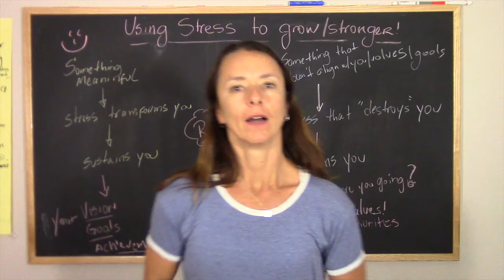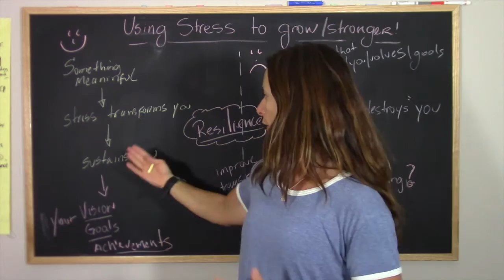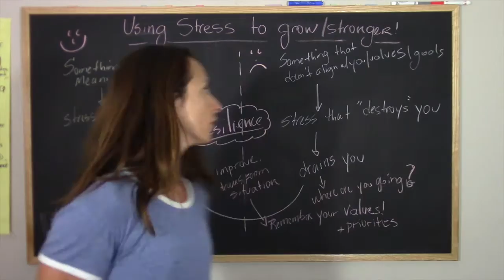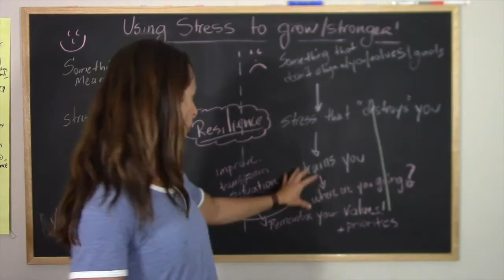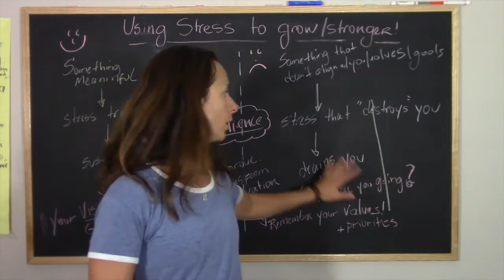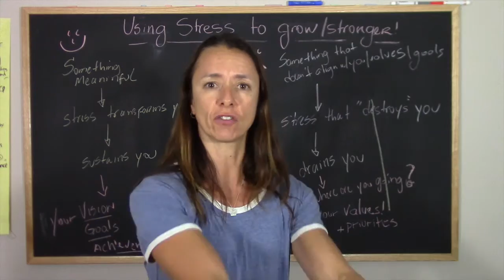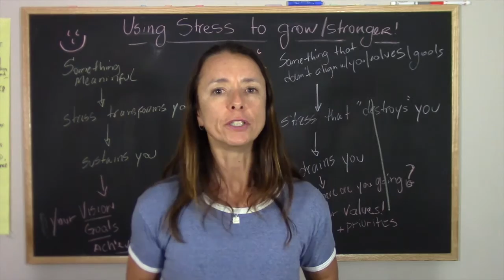Strength and Resilience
Transforming stress to promote growth and strength .